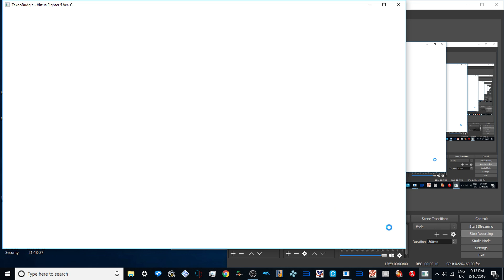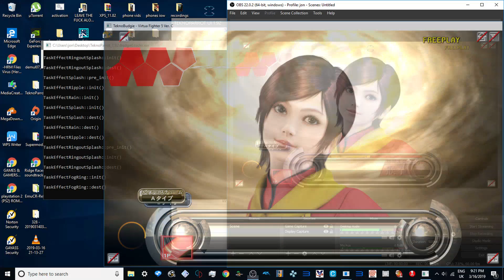teknoparrot 1.112 virtua fighter 5 ver c - Vanessa knockout trial 1 1080p 60fps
paetrons :
LBERTO CHICRE ALCANTARA
Nicholas House
robert

roblox
memes
popular
viral
funny
kid
fortnight
battle royale
pugb
minecon
yogcast
ps4
e3
viral
fun
jon
10p play
Jackpot
Fruit Machine
slots
gamble
bet
stake
winning
losing
win
loser
popular
trending
viral
ali-a
ninja
fortnight
vanos